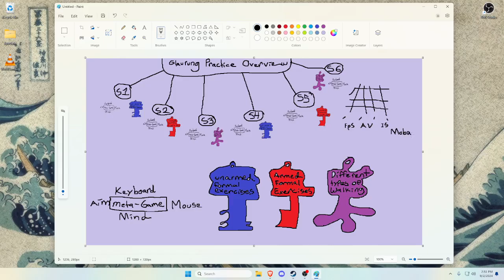Session 3: Metagame (Paint, Typing, Aim Training) - Part 1 -